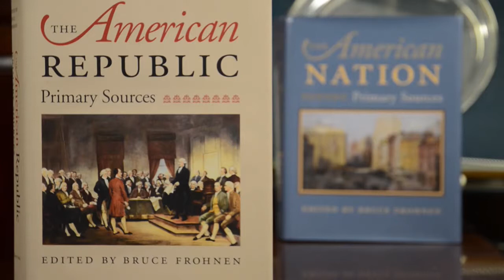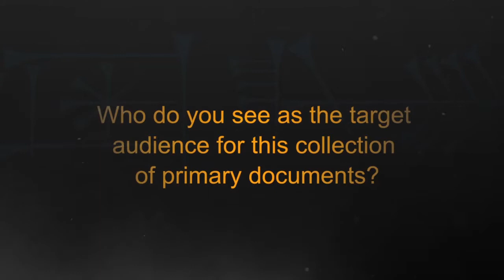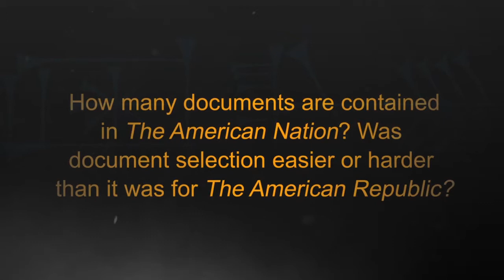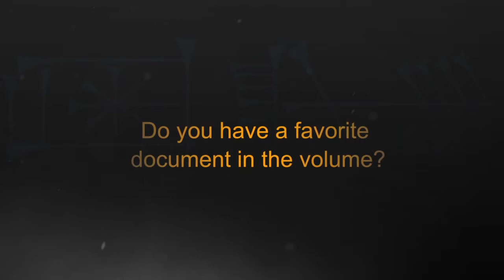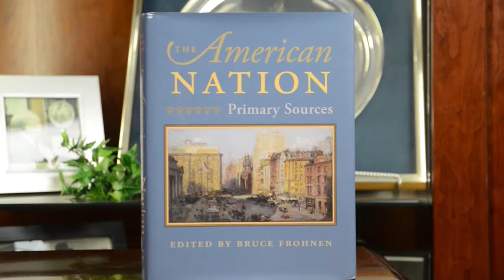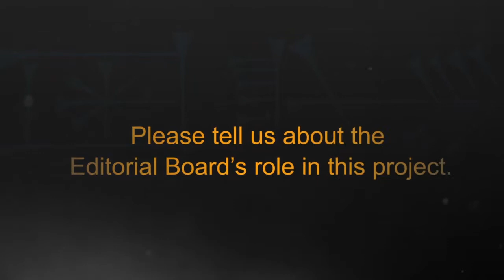The Importance of Liberty Fund's "The American Nation"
Bruce Frohnen is Professor of Law at Ohio Northern University College of Law and editor of "The American Republic" and "The American Nation."

"The American Nation" makes available, in one volume, many of the most crucial documents necessary for understanding the variety of policies and viewpoints driving American public life during an important, substantive part of American history. The American Nation are relevant to the Civil War, Reconstruction, the rise of a national capitalist system and culture, the waves of reform-minded thought and policy that moved the nation toward formation of the national administrative and welfare states, and America's emergence as a major power on the world stage.